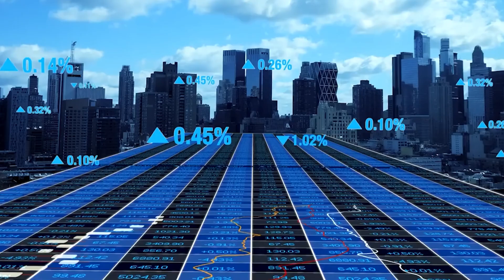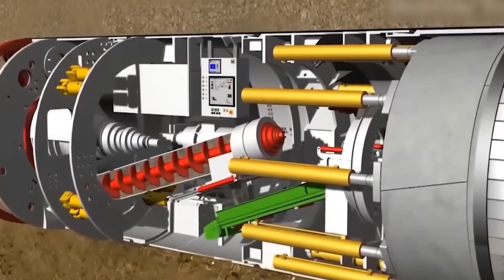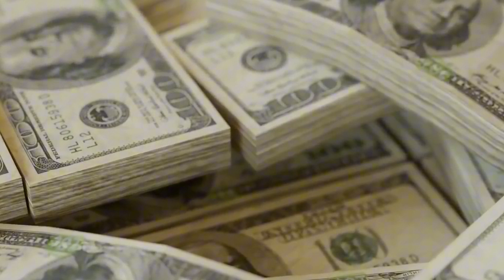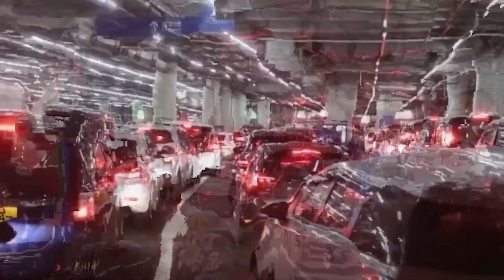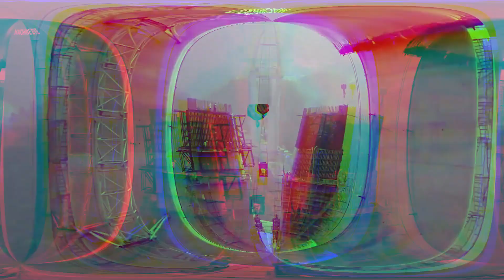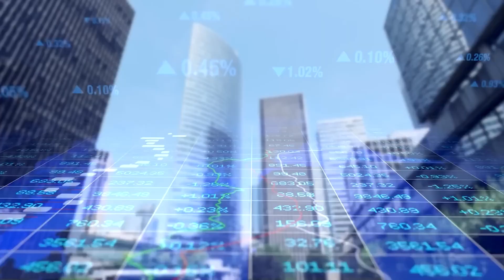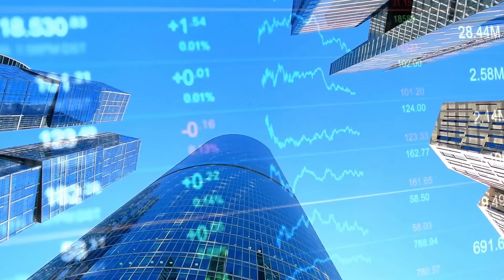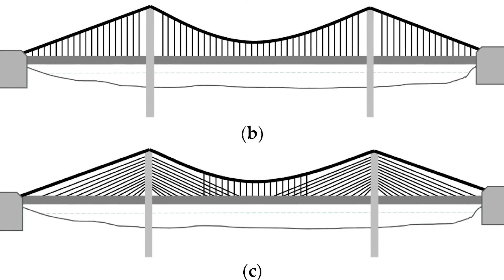American Engineers STUNNED by China's Mega Bridges | You Won’t Believe This!